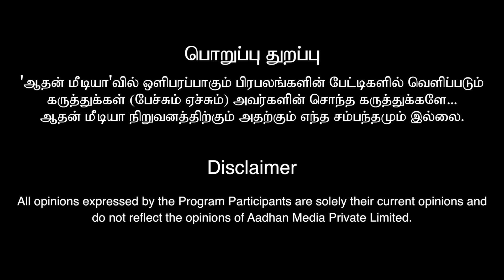HOLLYWOOD-யை மிஞ்சும் GOOD BAD UGLY😍 | Journalist Venky Exclusive Interview | Ajith Kumar | STR